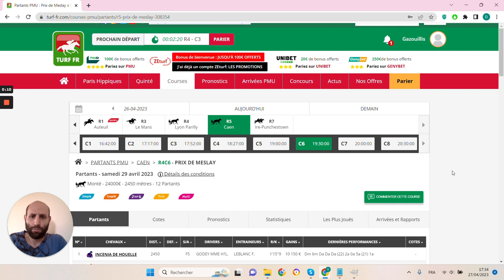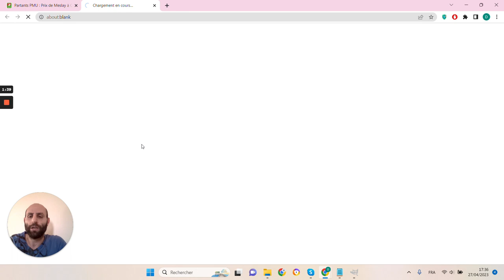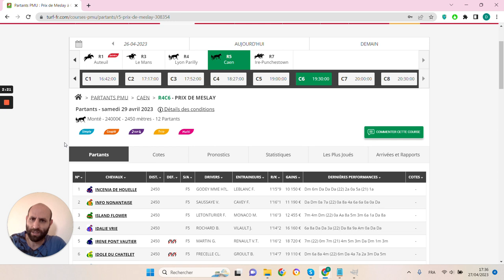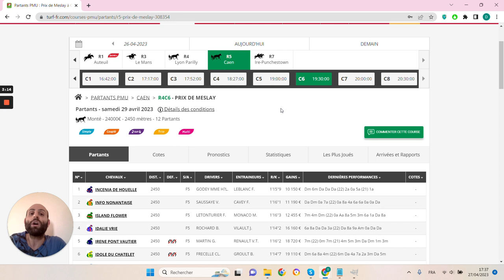🔥1 jour 1 pari 🔥 Pronostic du 29/04 : Bien parier et gagner aux courses hippiques !